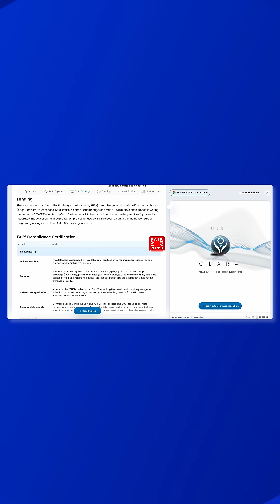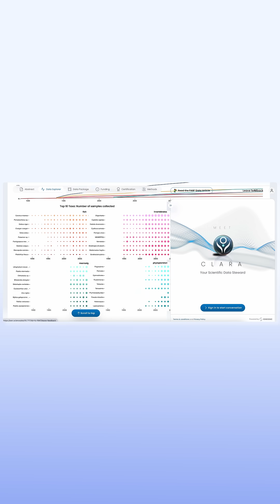Frontiers FAIR² Data Management | The Future of Data Publishing Is Here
Submissions are now open for FAIR² Data Articles.

With Frontiers FAIR² Data Management, you can prepare, certify, and share your datasets, making them citable, verifiable, and ready for reuse. AI tools and expert guidance simplify every step, ensuring your data is impactful, discoverable, and properly recognized.

Visit us at International Data Week 2025 in Brisbane, Australia, at booth 12  until 16 October and experience Frontiers FAIR² first-hand!